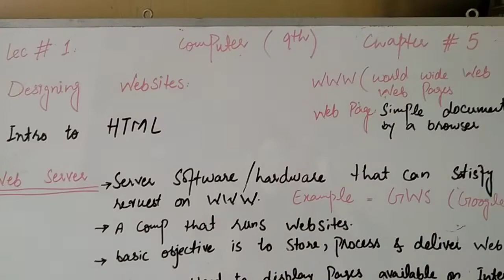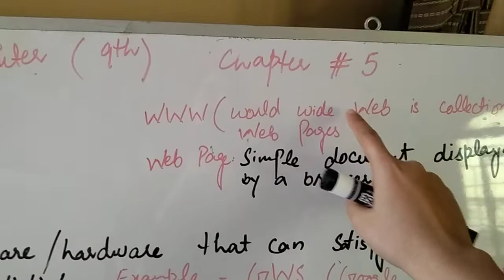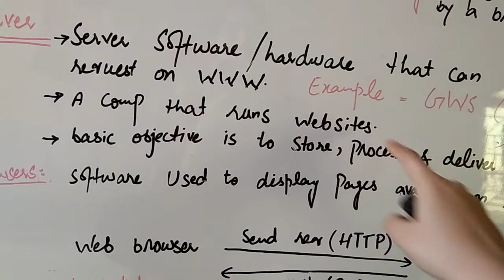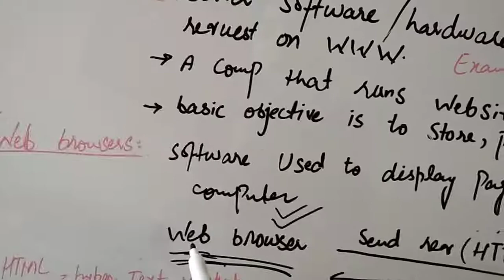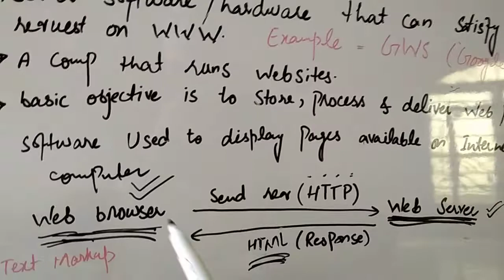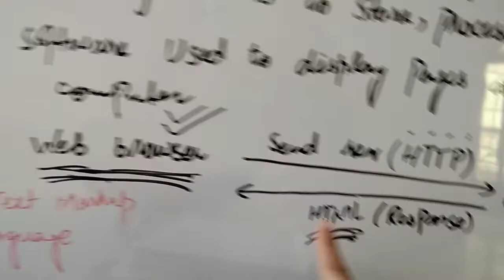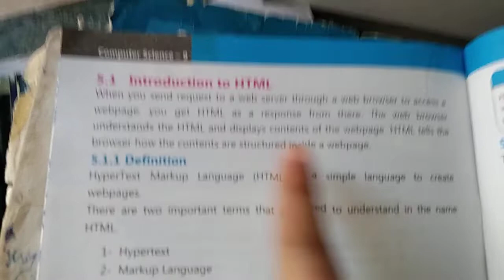computer (9th) lecture#1 chapter#5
designing website( introduction)